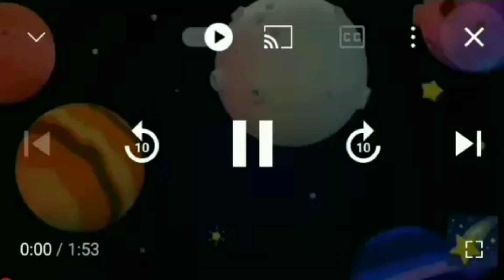2024 Libeo Todlers picking dry leafs for making ( Compost Soil )Rooftop Kitchen garden .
Assalam-o-Alikum Everyone!

Today libeo todlers pick leafs and feeds birds